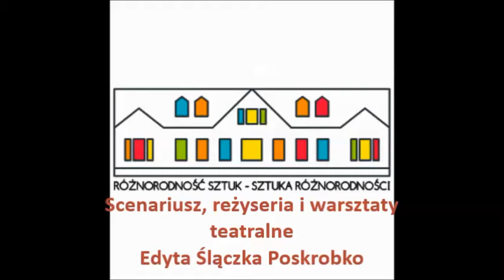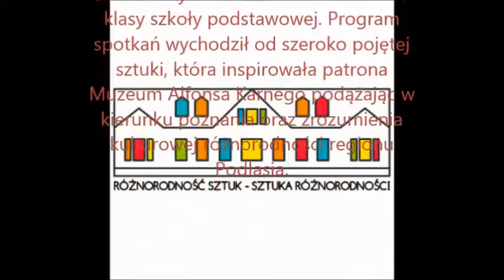Spektakl Karny,narodziny artysty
Projekt Muzeum im Alfonsa Karnego realizowany w placówce muzeum przez pracowników oraz zaproszonych do współpracy artystów. O samym projekcie można poczytać tu
Natomiast to video pokazuje finalny spektakl.
Film jest kręcony amatorską kamerą, stąd nie zawsze ostry obraz, ale zdecydowałam się go zamieścić, bo jestem dumna z dzieci i z pierwszego dużego projektu, który udało się nam przeprowadzić. Główne zasługi ma w tym Katarzyna Karpińska, koordynatorka i pomysłodawczyni.